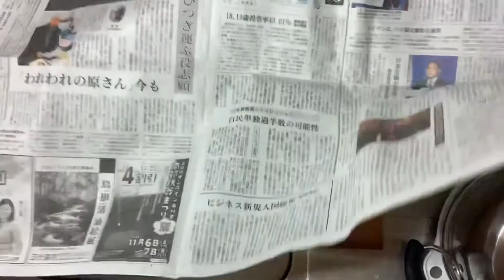Pag kain kapag malamig ang panahon || sabaw sabaw tayo sa tag lamig || VLOGMAS 2021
Ito yung madalas kainin ng mga hapon kapag malamig ang panahon, pwede din ang seafood at kahit anong gulay na gusto mo pwede din ang manok, tofu.
At dahil paborito ng mag ama ko ang karne ng baboy kaya iyan ang ginawa
Pero ako mas gusto ang seafood..